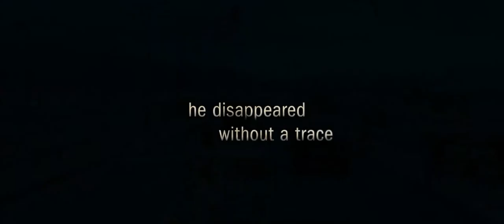In the Valley of Elah 2007 Trailer HD | Tommy Lee Jones | Charlize Theron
In the Valley of Elah 2007

A retired military investigator works with a police detective to uncover the truth behind his son's disappearance following his return from a tour of duty in Iraq.

Director: Paul Haggis
Writers: Paul Haggis (screenplay), Mark Boal (story)
Stars: Tommy Lee Jones, Charlize Theron, Jonathan Tucker